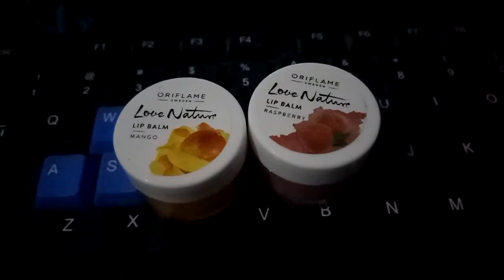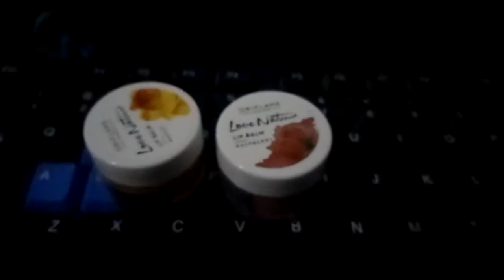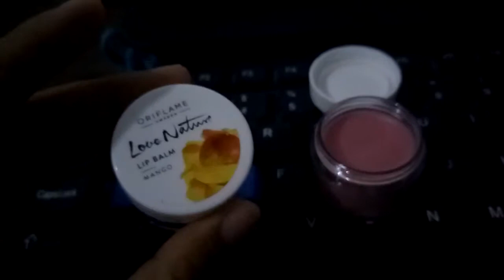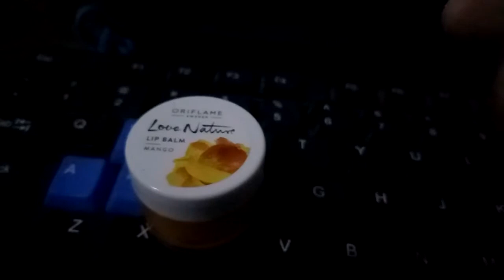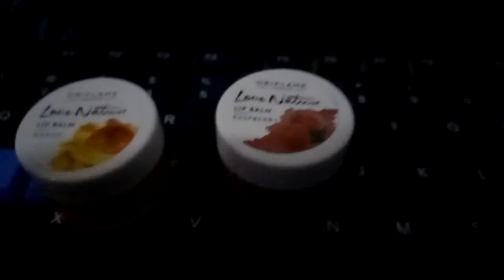Review Love Nature Lip Balm by Oriflame. Rasa Buah Segar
Halo kak.

Love nature lip balm cocok untuk kulit bibir yang kering parah. Pakai lip balm ini supaya tidak ngelupas ya kulit bibirnya. 😍😍😍😍